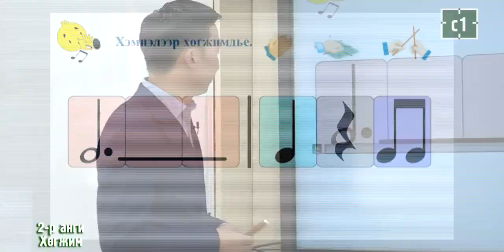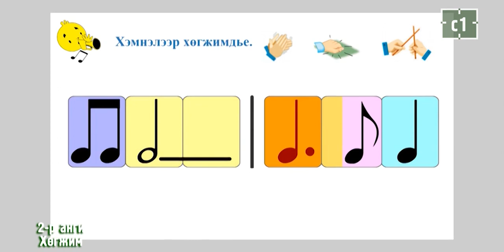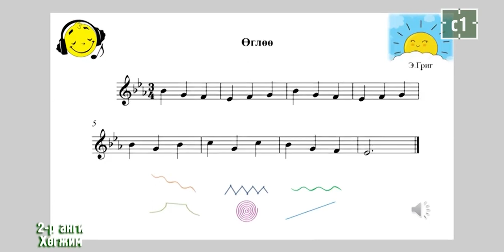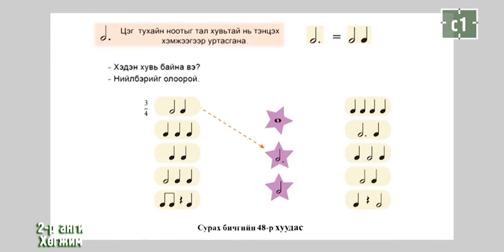2020 03 16 2 р анги Хөгжим